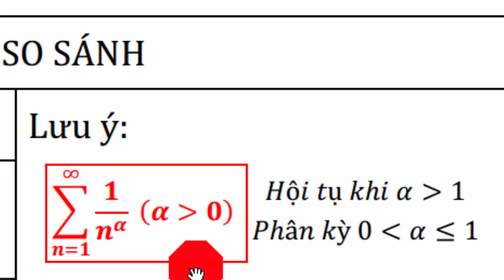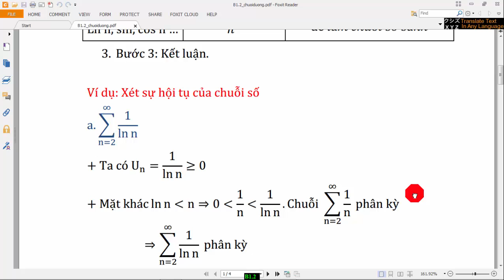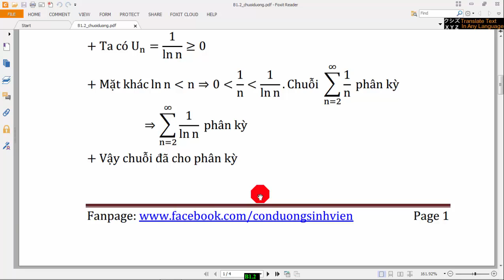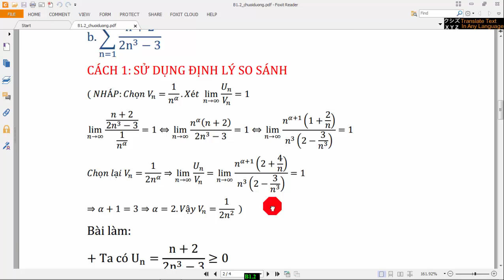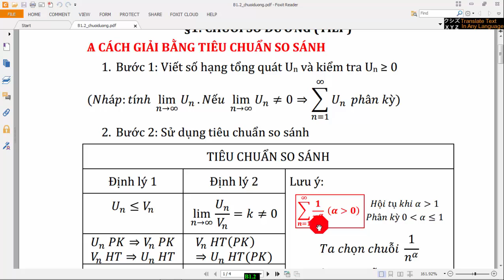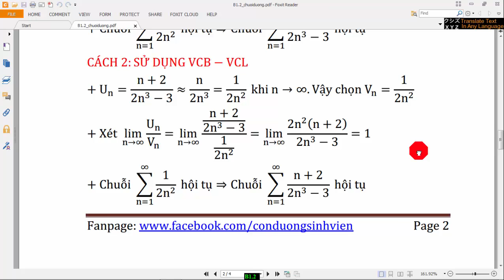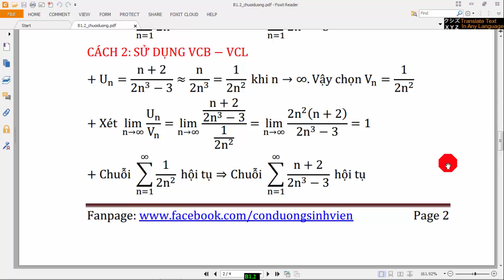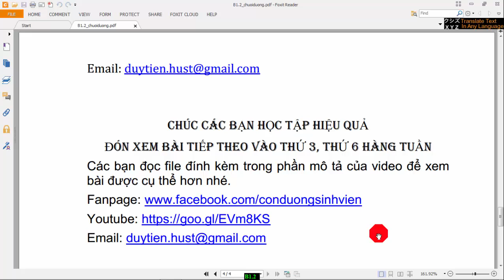Bài 1.2: Chuỗi số dương (tiếp)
Bài 1.2: XÉT SỰ HỘI TỤ CỦA CHUỖI SỐ DƯƠNG BẰNG TIÊU CHUẨN SO SÁNH